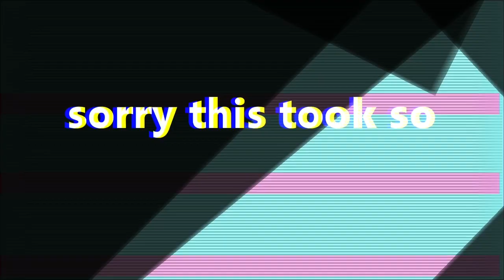John BEAN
Sorry this was remade a lot I was testing things